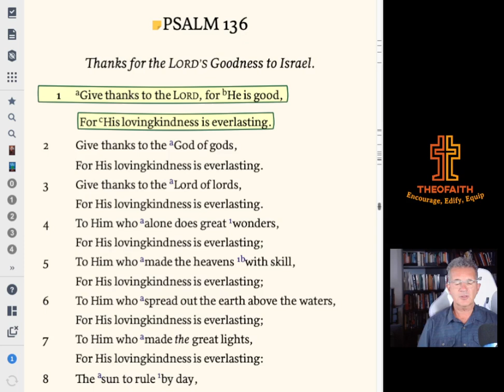Psalm 136 His Love